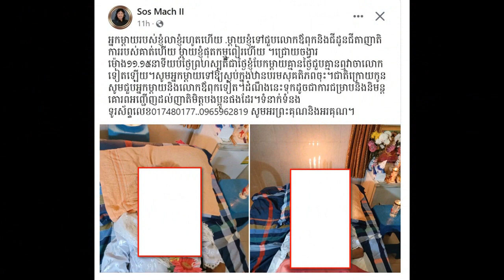On National Road 2, Sangkat Doeum Mean, Takhmao City, Kandal Province